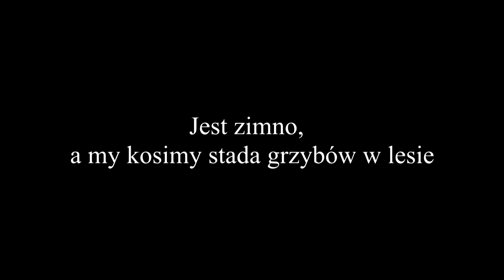Jest zimno a my kosimy grzyby w lesie. Grzybobranie 2022. Dziecko znajduje stado grzybów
Wybraliśmy się do lasu na grzyby. Jest  zimno i niesamowity wysyp borowiki i podgrzybki, czarne łepki. To było prawdziwe grzybobranie 2022.

Sklep stacjonarny z wykrywaczami metali:
Odkrywca Historii
ul.Piastowska 28
14-240 Susz
woj. Warmińsko-Mazurskie

Muzyka
📞Kontakt:do Eweliny: